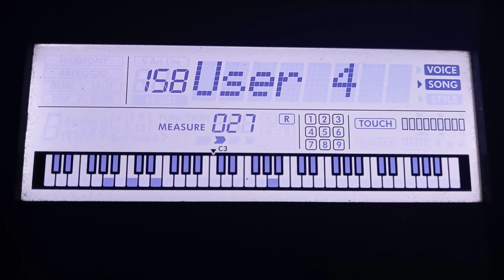Tema de Romeo Y Julieta